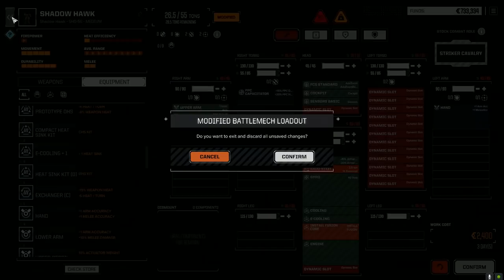Roguetech - Night Witches - Ep36